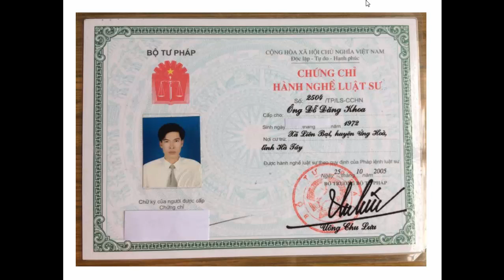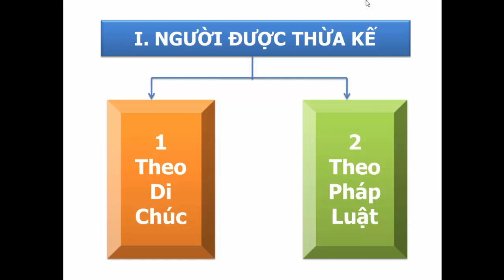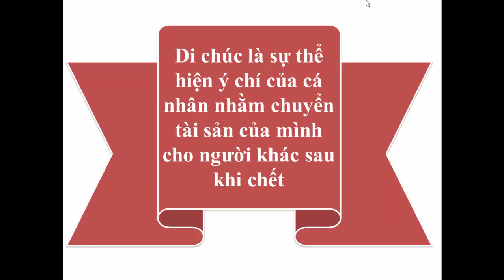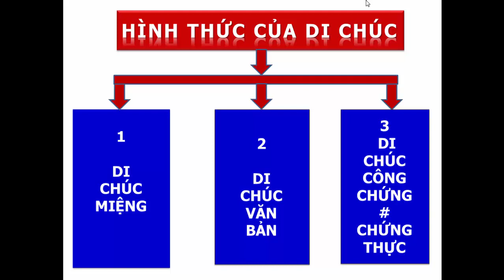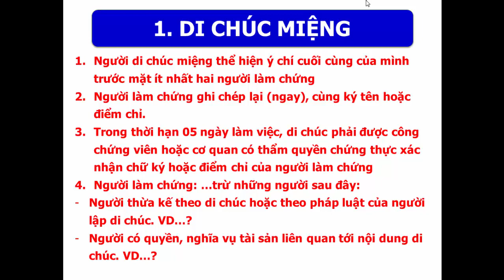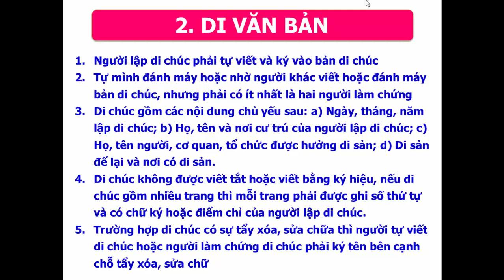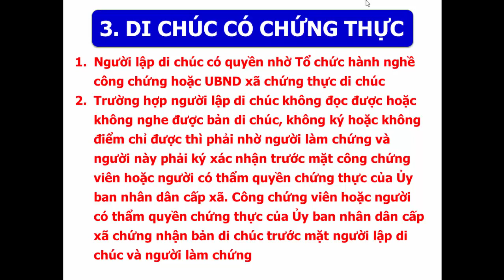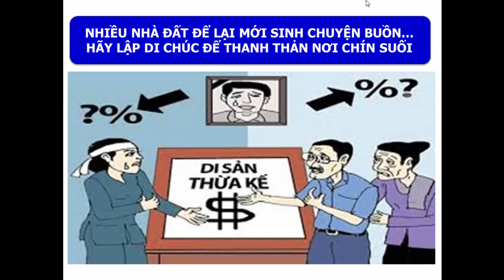Di chúc thừa kế đất đai - Luật sư nhà đất giỏi tphcm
Cuộc đời cũng lắm éo le, để rồi “người giàu cũng khóc” hoặc “anh em hiền thật là hiểu vì một đồng tiền mà đấm đá nhau”. Nhiều gia đình vì có nhiều tài sản, nhà đất của cha mẹ để lại nhưng không rõ ràng, không đúng luật mà dẫn đến anh em tranh giành, thậm chí chém giết lẫn nhau, chia cả đất nhà thờ…
Vậy làm thế nào để khi có tài sản để lại cho con cháu thì chúng phải mang ơn mình, chứ không oán trách mình?
👉 Cùng nghe Luật sư Khoa hướng dẫn nhé!

MIỄN PHÍ
""KIẾM TIỀN TỶ TỪ TUYỆT CHIÊU PHÁP LÝ BĐS""
Hotline Zalo hỗ trợ: 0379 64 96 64
=ĐỌC SÁCH QUÝ
► CẨM NANG MUA BÁN NHÀ – PHÁP LÝ, CHIÊU TRÒ VÀ MƯU KẾ
► CẨM NANG MUA BÁN ĐẤT – PHÁP LÝ, CHIÊU TRÒ VÀ MƯU KẾ
► QUẢN TRỊ RỦI RO PHÁP LÝ TRONG KINH DOANH
► CẨM NANG LY HÔN - NHANH CHÓNG, THẤU TÌNH ĐẠT LÝ
► THỪA KẾ TÀI SẢN, NHÀ ĐẤT - CÁCH CHIA DI SẢN THẤU TÌNH ĐẠT LÝ
►Ths. Luật sư, Chuyên gia BĐS Đỗ Đăng Khoa